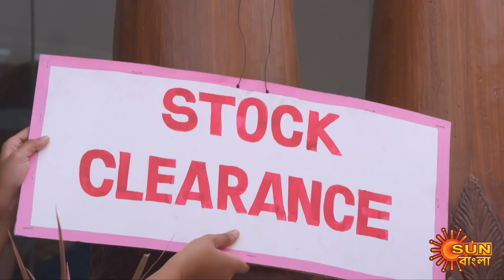Laxmi Store - Full Episode | 16 May 2021 | Sun Bangla TV Serial | Bengali Serial